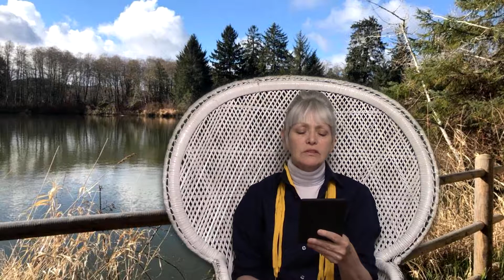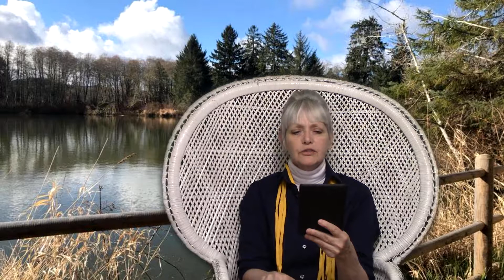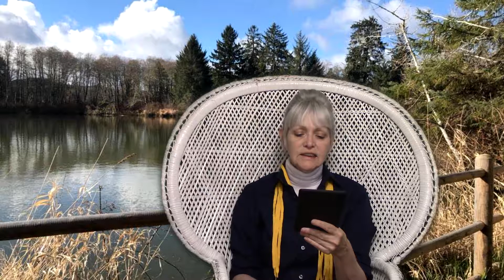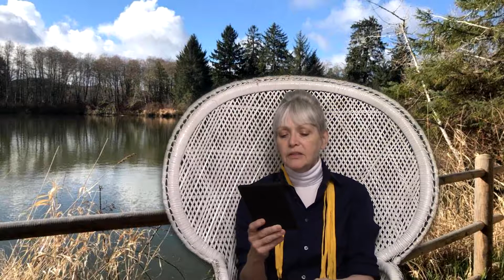Cub Scout Mysteries: Dan Carter and the River Camp - Chapter 4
Grandmama Presents:

Dan Carter Cub Scout Mystery Stories

Publiser: Cupples and Leon Co, New York
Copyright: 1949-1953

Authors Note:

The "Dan Carter, Cub Scout" mystery series, written by Mildred A. Wirt (writing as Ann Wirt) follows the adventures of 10-year-old Dan Carter and the boys in Den 2 of the Cub Scouts. Dan Carter is the pack leader, and he and his friends have fun and adventures in this exciting series originally published between 1949 and 1953.